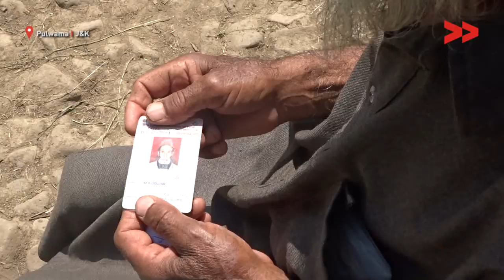Gujjar Basti Tral - A Forgotten Village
A small hamlet (Gujjar Basti Chattergam) located at a distance of 3 KMs from Tral town of Pulwama lacks most of the basic immunities. A population of around more than 100 people lacks facilities like safe drinking water, road, School, and Electricity. Students have to travel 4 Kms every day to reach a nearby school located at Chatergam Tral. People use self-purchased solar lanterns and this village has never been electrified. People especially women of this village have to fetch water traveling 3 Kms every day.